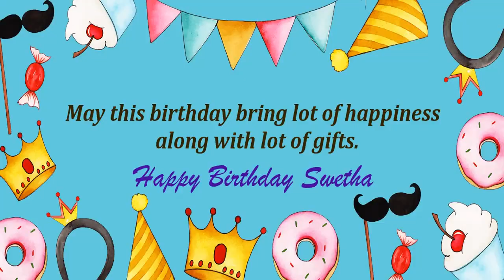Happy Birthday Swetha Image Wishes Kids Video Animation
Happy Birthday Swetha Images for kids. Send PersonSwethazed happy birthday wishes to Swetha in 1 min by installing GreetName App from google playstore. Hundreds of happy birthday wish templates and messages to choose for kids/child.
GreetName has hundreds of image templates to choose from based on gender, age, and relationship. Pick the best image template. Enter Your Name and share Swetha Picture birthday wishes image as status on any social network such as facebook, whatsapp, instagram, telegram, etc

Wish You happy birthday Swetha
Many Many Happy returns of the day to Swetha
Happy Birthday To Swetha